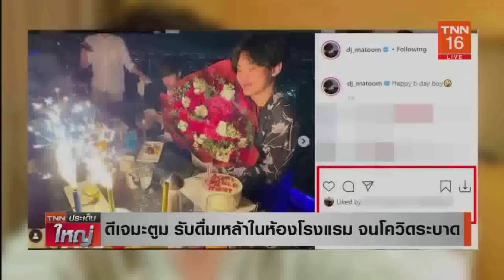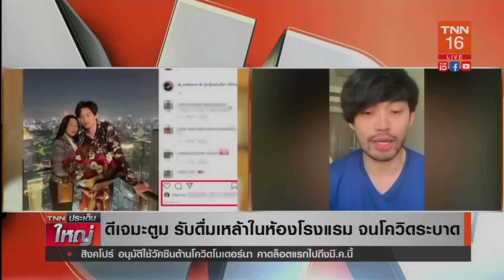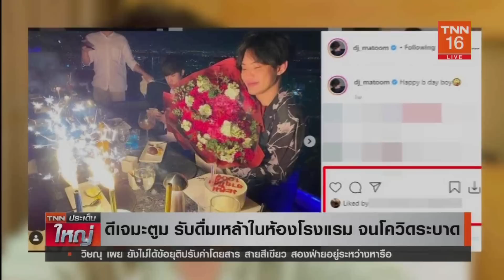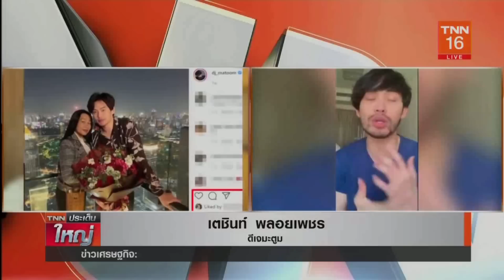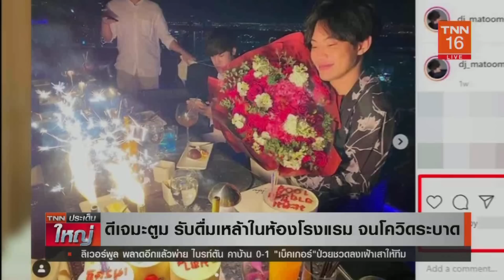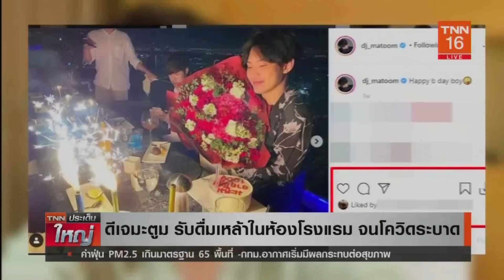"มะตูม" ขอโทษสังคม รับปาร์ตี้ดื่มแอลกอฮอล์ เพื่อนหิ้วมา! | TNN ประเด็นใหญ่ 04-02-2564